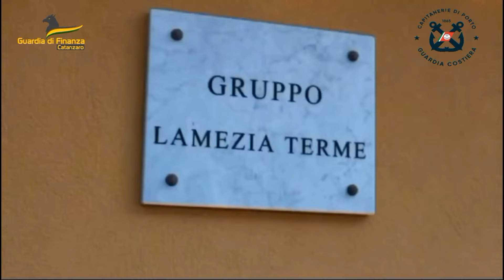Sequestrate nell'hinterland lametino discariche abusive di rifiuti speciali pericolosi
Contrasto ai crimini ambientali. Sequestrate discariche abusive di rifiuti speciali pericolosi, fabbricati industriali, autocarrozzeria e impianti di lavaggio, del valore complessivo di circa 4 milioni di euro.